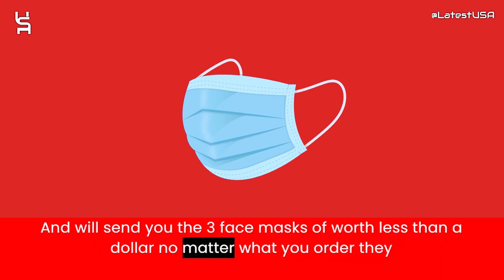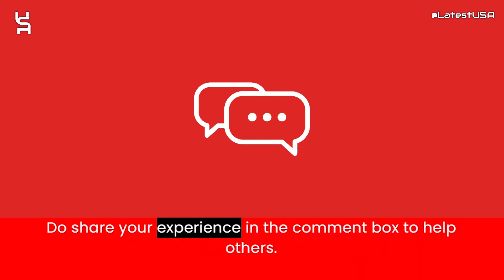Hermoda Reviews | Scam Alert! HERMODA | HERMODA Review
Hermoda reviews,
Hermoda is fraud?,
Hermoda scam or legit?
Hermoda,
HERMODA,
HERMODA review,
HERMODA scam,
HERMODA Fake Website,
HERMODA Fraud,
Is HERMODA Scam?,
HERMODA Review Scam found video proof,
HERMODA REVIEWS,
HERMODA WEBSITE REVIEW,
HERMODA WEBSITE REVIEWS,
IS HERMODA LEGIT,
MrBeast,
latestusa,
Scam Websites